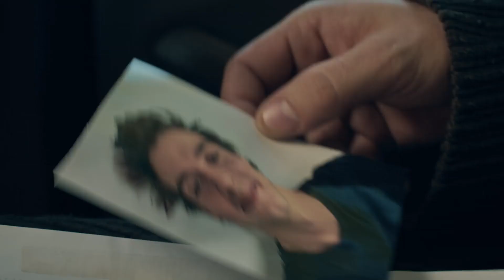10 Dias de um Homem Bom | Trailer | Dublado (Brasil) [HD]